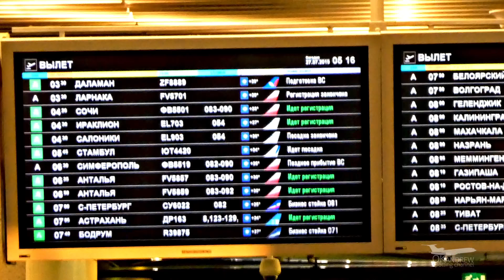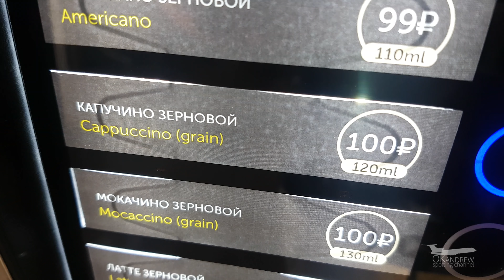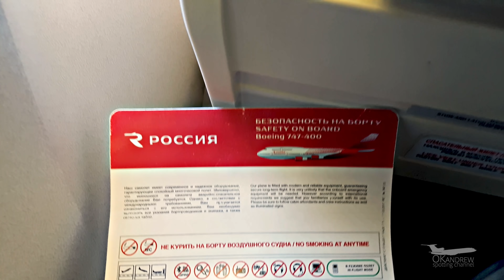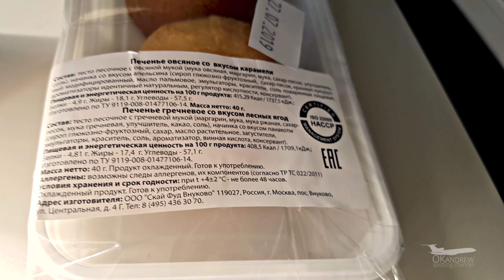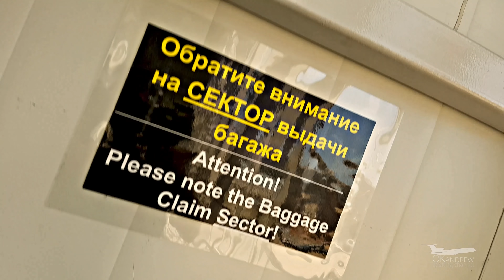Полет на Boeing 747-400 Авиакомпания Россия Рейс Москва-Сочи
Рейс FV5501 Москва-Сочи. Дата: 27 июля 2019.
Самый короткий из рейсов, на которых у нас летал Боинг 747 по чартерной программе от Библио-Глобус - из аэропорта Внуково.
Кстати, из-за того, что 21 летние 747-400 авиакомпании Россия, нередко находятся в ремонте, задержки чартерных рейсов явление обычное.
Мой задержали всего на 3,5 часа.

0:00 Начало
0:45 сдача багажа на стойках DROP OFF не организована - очереди в форме толпы... Все стоят вперемешку.
1:09 прилетел наш борт EI-XLG
1:25 Boeing 737 Авиакомпании Победа. Высадка пассажиров.
2:16 "Спортолет" Airbus A319
2:53 Посадка на борт. Обзор салона
3:00 Верхняя палуба Upper Deck
3:14 Нижняя палуба
4:35 Запуск, руление.
4:55 Взлет
6:55 Обзор салона A-zone
7:05 Измеряем расстояние между креслами - место 26А
7:17 Легкий завтрак. Плюшки вкусные)))
7:55 Небольшая турбулентность
8:15 Красивые облака
9:00 Снижение
10:51 Посадка
13:43 И еще раз вид салона A-Zone 747 уже без пассажиров

OKandrew - О-Кей Эндрю 😉🤘